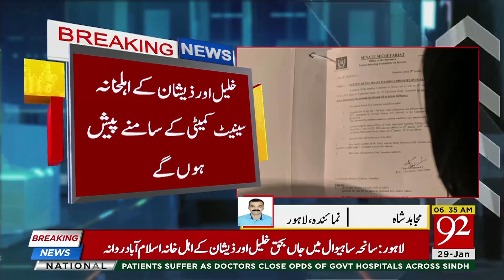Khalil and Zeeshan families of sahiwal incident left for islamabad | 29 January 2019 | 92NewsHD